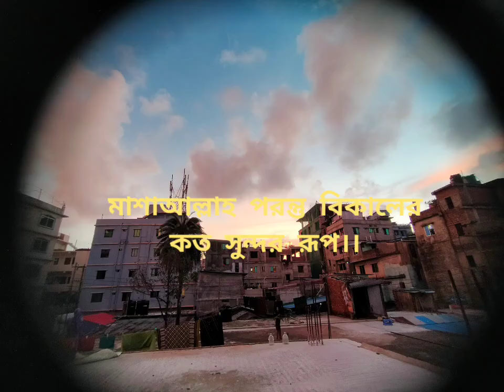nicesky colous#plz_subscribe_my_channel likeforlikes পরন্তু বিকালের দৃশ্য। মাশাআল্লাহ